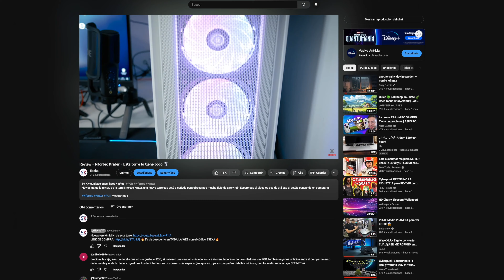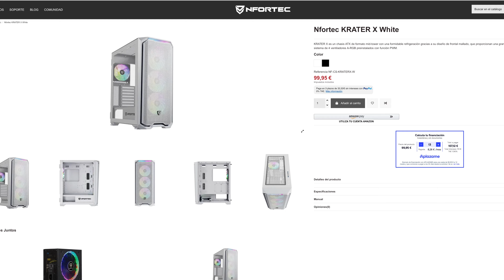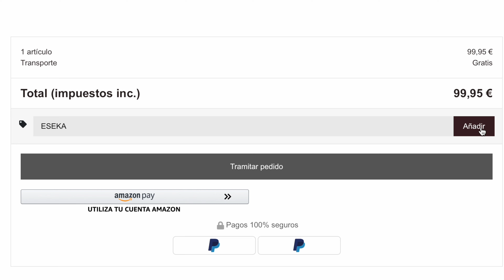NFORTEC KRATER X 👉 Tiene TODO lo que le faltaba a Krater para ser PERFECTA 🌪 Unboxing & Review 🚀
Hoy os traigo el análisis de la Nfortec Krater X, una torre con frontal mesh, argb y unas relación calidad/precio increíble.